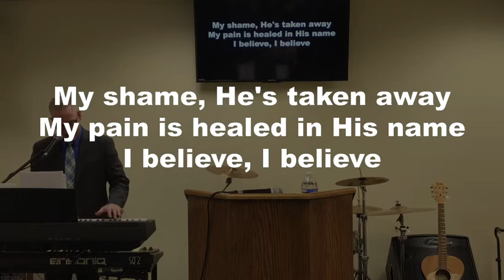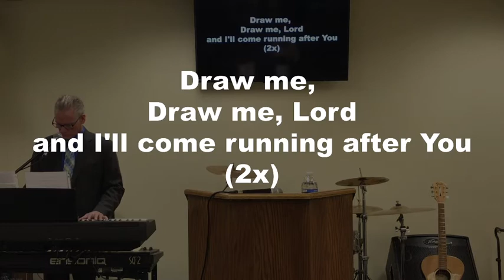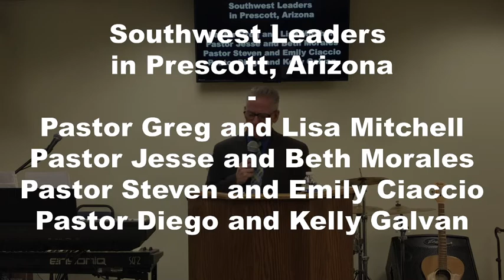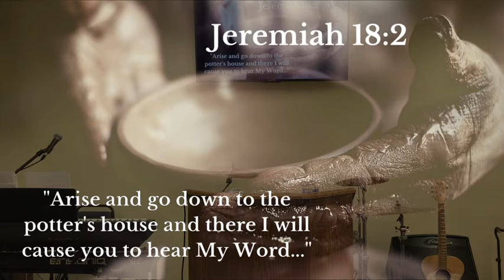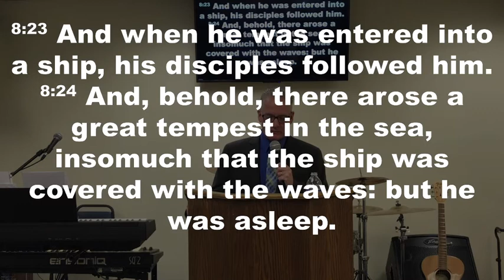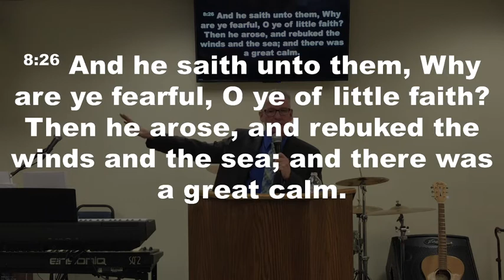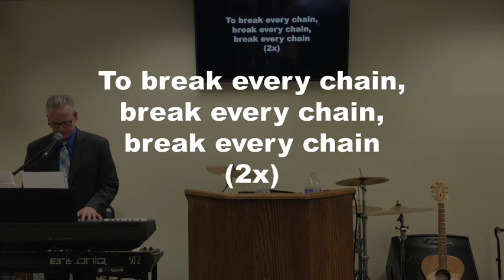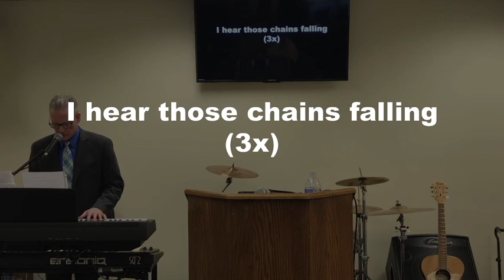"Gonna Be Alright" Sunday Morning Service 1/17/2021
"Gonna Be Alright"